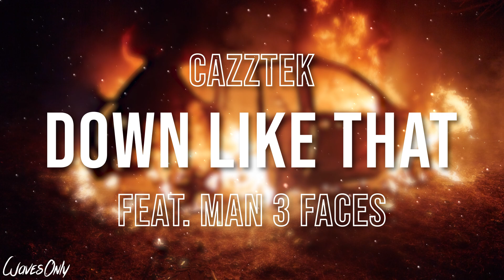Cazztek - Down Like That feat. Man 3 Faces